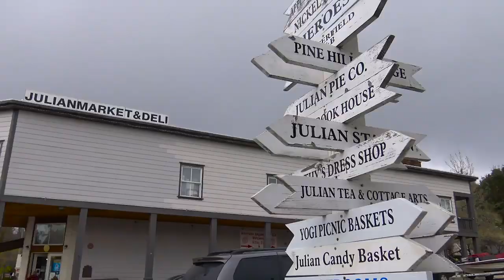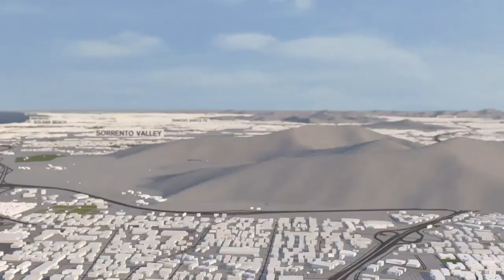A Vision Fro Transportation In The San Diegoi Region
A promotional video from SANDAG about its 2021 Regional Transportation Plan.